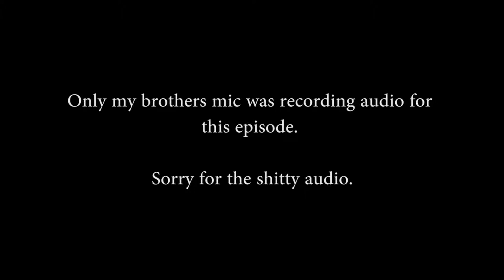BOOB - Mario 64 Chaos Edition TEST Ep21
All of the Super Mario 64 Chaos Edition episodes were made before we had finalized the name for the our channel. We did them as test episodes but we figured we upload them anyway.

Apparently only Joshes mic was working for episodes 12 to 21, so I'm sorry for the really shitty audio.